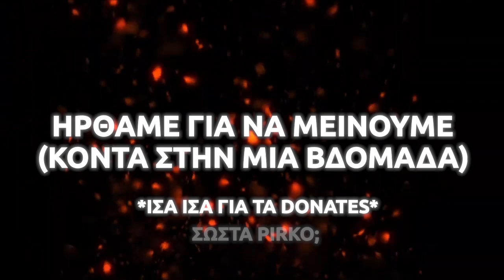Warzone Official Trailer | ETF Present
Οι φωτογραφίες που βρίσκονται στο βίντεο πάρθηκαν από τα social media των ίδιων.